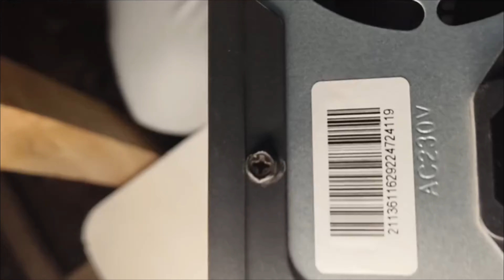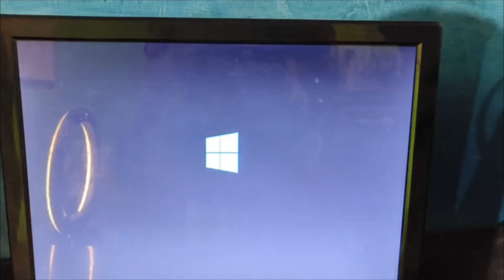COMPUTER ASSAMBLE करना सीखे हिन्दी में|| KHATRI SIR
COMPUTER ASSAMBLE करना सीखे हिन्दी में।

YOUR QUERY:-
HOW TO ASSAMBLE PC IN HINDI
HOW TO ASSAMBLE PC
HOW TO ASSAMBLE COMPUTER IN HINDI
HOW TO ASSAMBLE COMPUTER
COMPUTER ASSAMBLE KAISE KARE
PC ASSAMBLE
COMPUTER ASSAMBLE
COMPUTER REPAIR KAISE KARE
COMPUTER KESE JODE
HOW TO ASSAMBLE PC STEP BY STEP
HOW TO ASSAMBLE COMPUTER STEP BY STEP
COMPUTER ASSAMBLE TUTORIAL
ASSAMBLE AND DISASSEMBLE A COMPUTER
COMPUTER ASSEMBLING